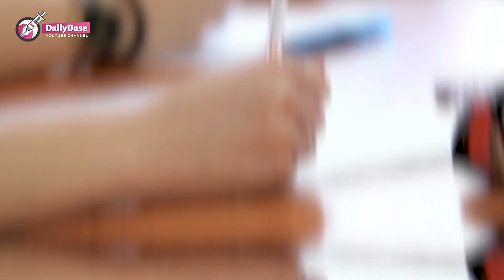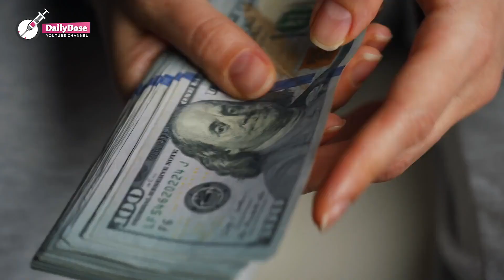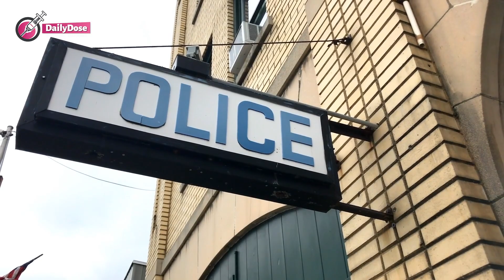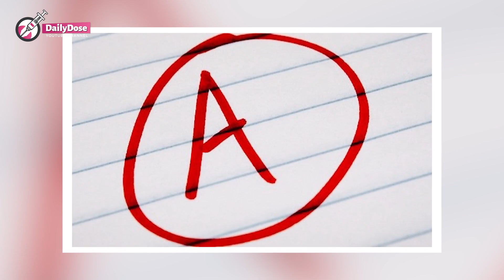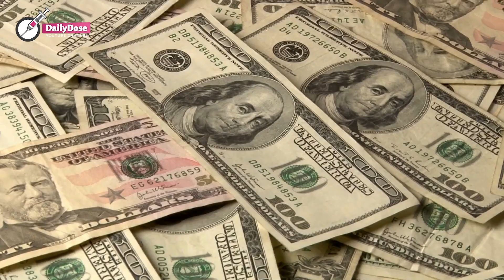Boy Breaks Into Teacher's House, SHE DID THE MOST SHOCKING THING WHEN SHE SAW HIM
Tommy's tough upbringing never stopped him from working hard for the future he dreamed of. But after his mother fell ill, desperation led him to make possibly one of the worst decisions of his life.